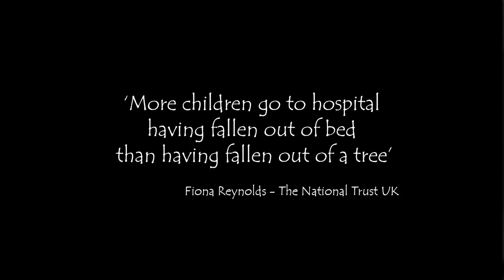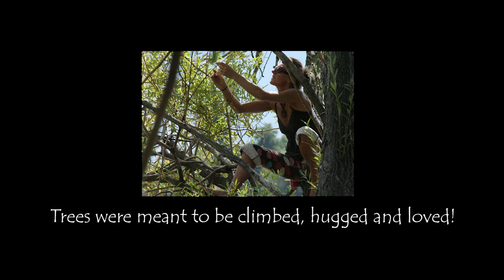Climbing Trees is part of Childhood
Do you let your child climb trees? What was your favourite tree to climb when you were a child? Climbing high up into the magnificent Silver Birches in our back garden was probably my earliest powerful "connection" with nature as a child. That deep love and connection with trees has never left me, in fact it has grown deeper and more powerful over the years. (music by my darling husband - "Going Back to the Garden" - 1998)